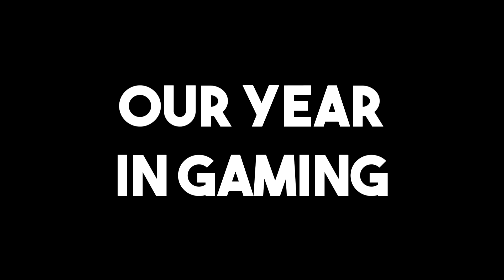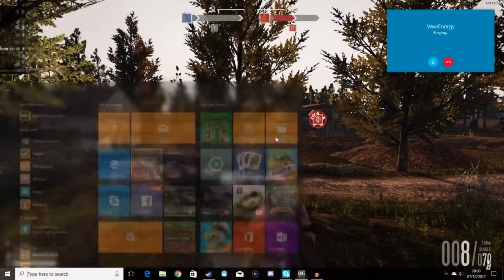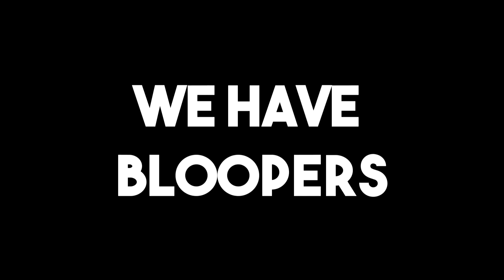THIS IS VASEENERGY - 3 YEARS ON YOUTUBE!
VaseEnergy
►FOLLOW US SNAPCHAT-VaseEnergyy
Hey guys, how's it going it is VaseEnergy here with another video here today! Make sure to turn on CHANNEL NOTIFICATION🔔🔔 so you are alerted when we upload a video.
We try and upload a video everyday and at least  every week!
Remember any suggested videos please leave it in the comment section because it helps us to realise what you guys want to see!
LETS TRY AND SMASH 10 LIKES EVERY VIDEO AND GET 10,000 SUBSCRIBERS BY THE END OF THIS YEAR (2017)‼️
YouTube Its been VaseEnergy ppeeaaacceee ╔╦╗ ╔╦╗